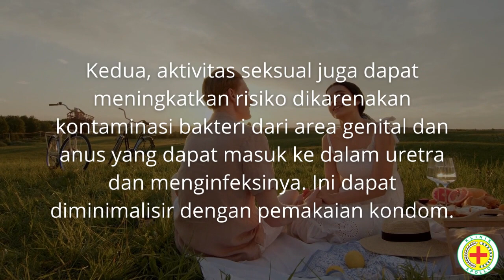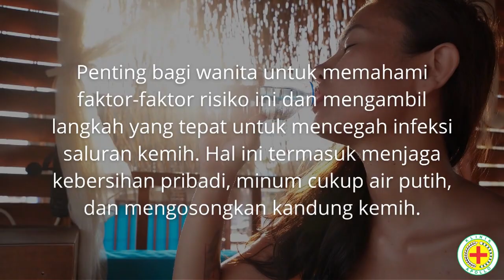Mengapa Wanita Rentan Terkena Infeksi Saluran Kemih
Infeksi saluran kemih walaupun dapat menyerang baik laki-laki maupun wanita, akan tetapi lebih rentan mengenai wanita.

Hal ini disebabkan oleh beragam faktor, salah satunya ialah anatomi tubuh perempuan dimana saluran kemih lebih berdekatan dengan area genital dan anus. Ini memungkinkan infeksi bakteri lebih mudah.

Jika Anda atau pasangan Anda mengalami gejala yang terkait dengan infeksi saluran kemih, jangan ragu untuk berkonsultasi dengan dokter spesialis urologis terdekat di kota Anda untuk mendapatkan perlindungan medis segera.

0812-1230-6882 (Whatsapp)